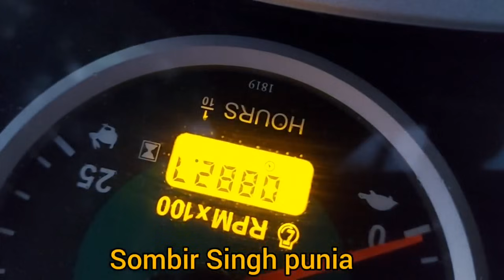मेरा फैसला सही था DI 745 lll sonalika sikandar को लेने का